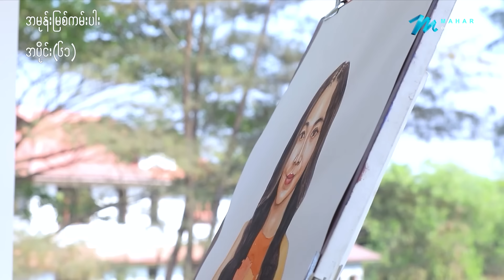အမုန်းမြစ်ကမ်းပါး - Mini Episode - 61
သူများက လူကြီးဖြစ်နေပါပြီနော်

အောင်ရဲလင်း ၊ တိုင်ရွန် ၊ ရဲမွန် ၊ ထူးသာ
မိုးဟေကို ၊ ဆောင်းဝတ်ရည်မေ ၊ ယွန်းရွှေရည် ၊ ထူးမွန် ၊ တင်ဇာဝင်းပြည့်